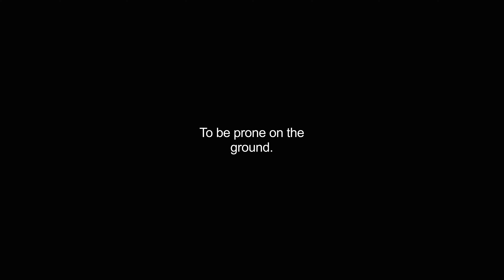grovelled video Dictionary meaning and pronunciation